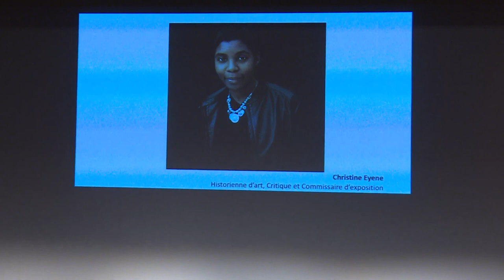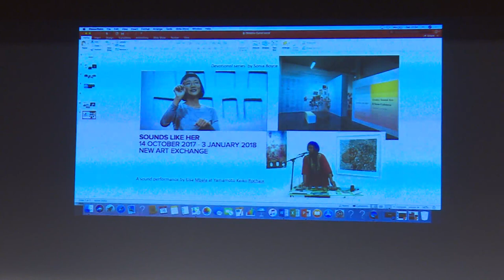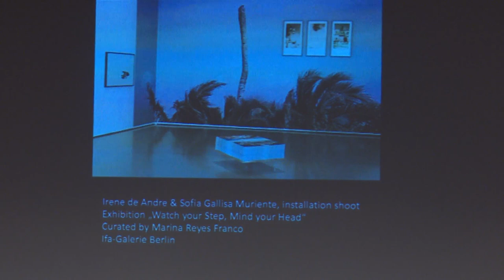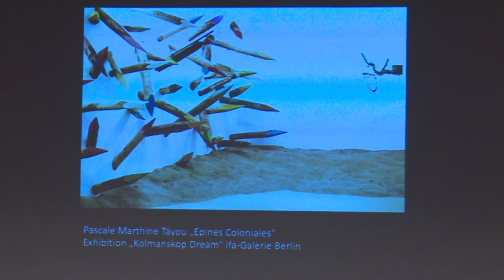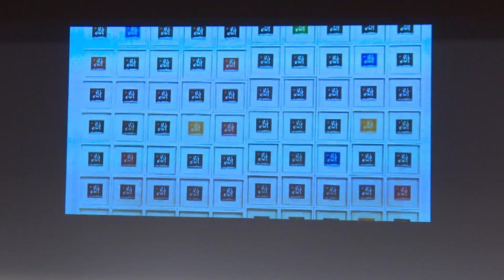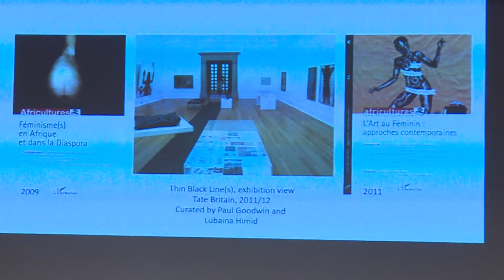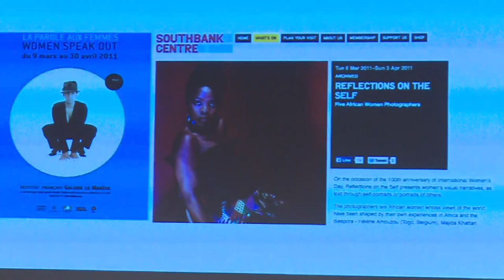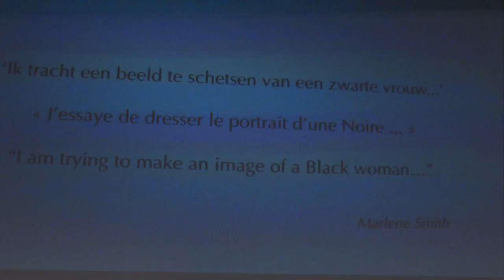Afropolitan Art Talks '18 : Les femmes et l'art contemporain africain | Live Talk | BOZAR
Panel de discussion: Les femmes repoussent-elles les frontières du monde de l’art contemporain africain? Impacts sur les pratiques, expositions, institutions.

Un panel de femmes influentes dans le domaine de l’art contemporain analyse comment l’intersectionnalité, les géographies du féminisme nourrissent leurs pratiques, comment elles conçoivent et utilisent leur rôle dans la transformation des institutions et des pratiques, et comment, d’une manière générale, elles abordent les enjeux politiques de la diversité.

Avec : Christine Eyene, Touria El Glaoui, Jeanine Gaëlle Dieudji,  Alya Sebti, Pascale Obolo; moderation: Sorana Munsya.